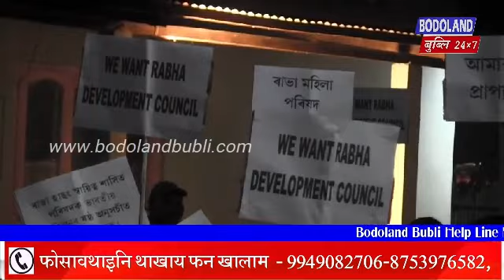उदालगुरि भेरगाव राभा हासंआ सरकारनि सायाव गोख्रों सोमावसारदों राभाहासंनि दाबिखौ थाबैनो सरका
उदालगुरि भेरगाव राभा हासंआ सरकारनि सायाव गोख्रों सोमावसारदों

राभाहासंनि दाबिखौ थाबैनो सरकारआ मावफुंआब्ला गोख्रों सोमावसारनायनि हमखि होदों

राभा काउनसिल जुदिखौ थाबैनो दाफुंनानै होआब्ला थाबैनो सरकारनि हेंथायै सोमावसारनायनि हमखि